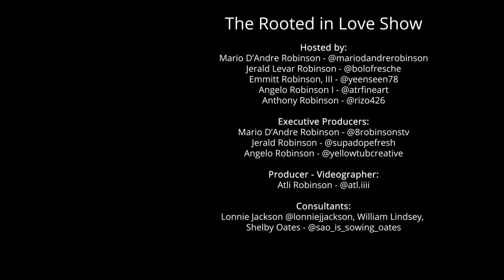011 All American Basketball Player Coach Jerry Jones The Rooted in Love Show 2 of 4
The Rooted In Love Show
"Life spoken from the roots of those who adapt to reach the sunlight..."

This week we continue our talk with All American College Basketball Star Jerry Jones. We discuss Jones' high school development focusing on his time spent at Marietta Highschool outside of Atlanta, GA. He speaks of playing for the love of the game and never focusing on the rewards or accolades. We talk about NBA star Darrin Hancock (Griffin High School) who Jerry describes as one of his toughest competitors during that time.

Video airs each Sunday Night at 7pm ET
Audio airs each Friday Night at 7pm ET

Theme music by IG  @mr_t.y
Vocals by IG @nounicornsindecatur